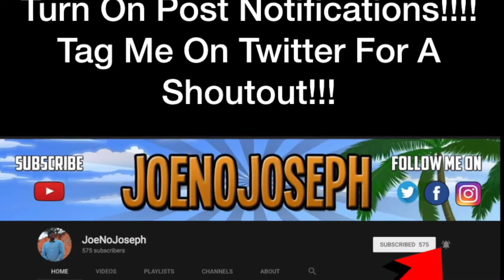The Coldflow - No Smoke *Reaction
STREAMING ON KICK NOW GANGY! KICK.COM/JOENOJOSEPH Links to original:
The ColdFLow - No Smoke